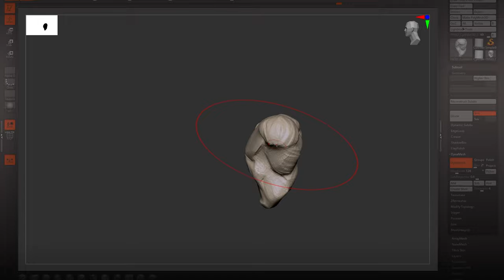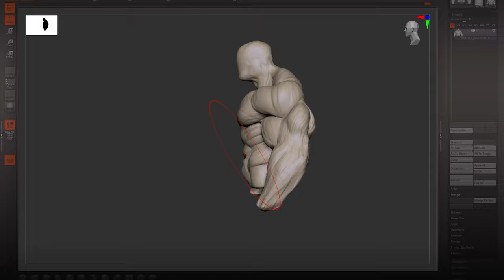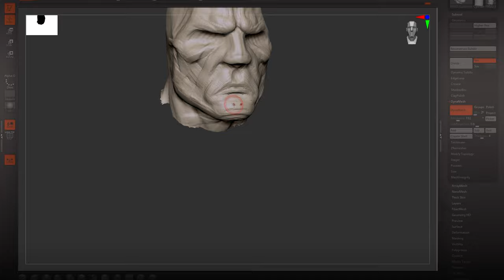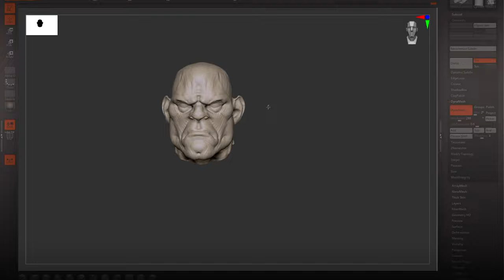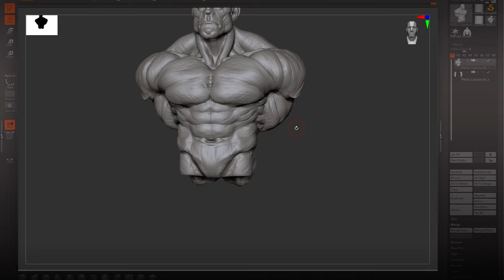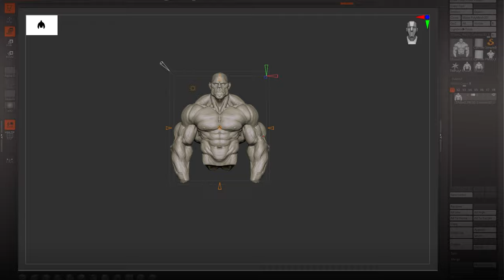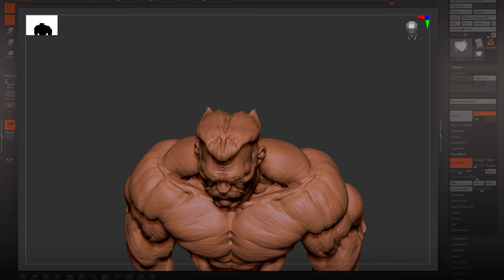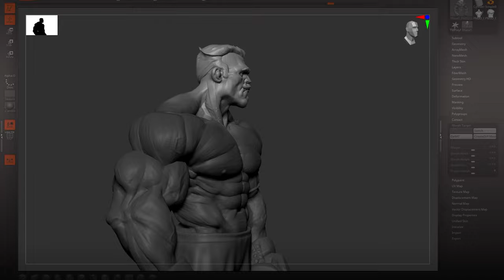ZBrush Unleashed: Building a Superhuman Physique from a Cylinder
In this ZBrush sculpting timelapse, watch as I transform a simple cylinder into a stylized, super-muscular male upper body. Using ZBrush's powerful tools and my own artistic vision, I craft every muscle and detail, bringing this hero to life.